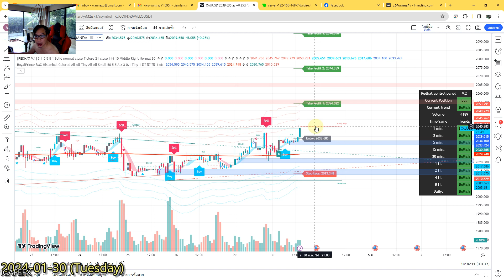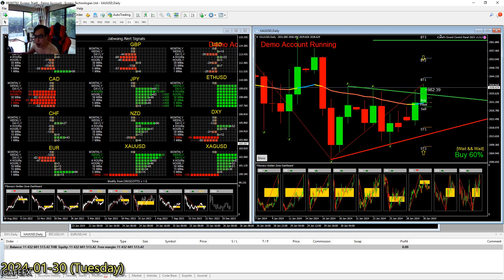วิเคราะห์กราฟทอง 30/1/2024 ระวังทอง break out ไปแล้ว มีแนวโน้มขึ้นไปรับข่าวคืนนี้ 2-4 ทุ่ม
มีข่าว usd เรียงเลย แนวต้านแรก 2040.71